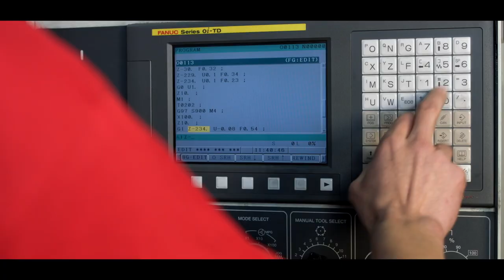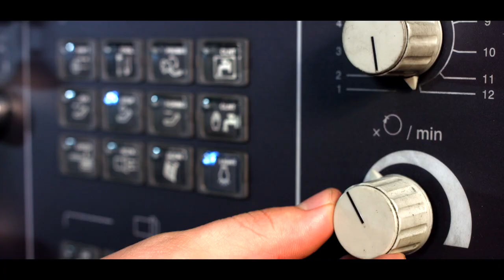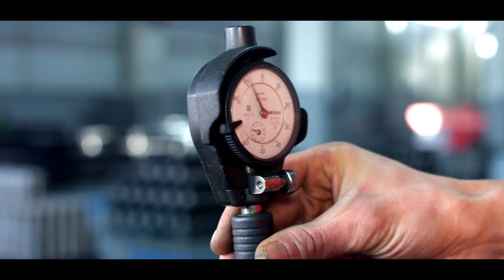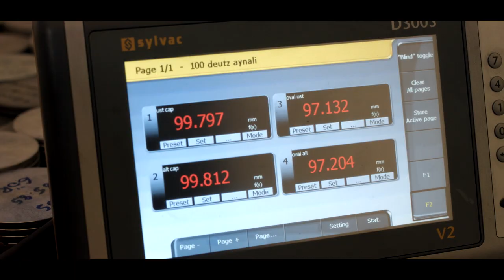Rotasyon Liner & Piston introduction film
Rotasyon is producing the engine cylinder liners and pistons leading the way to be among the best manufacturers worldwide. For today the company provides service on 10.000 (ten thousand) m2 area consisting of 3.000 m2 for engine cylinder liners’  foundry,  4.000 m2 for cylinder liners’ machining and  2.800 m2 for piston and piston pin foundry and machining
Rotasyon is specialized in its field with nearly 100 qualified and fully equipped employees who are aware of the importance of teamwork and who understand the quality accuracy.

It was the first pioneer in the industry which firstly started to manufacture aftermarket air cooled engine liners for German Deutz , constantly increasing product range and production engine liners and engine pistons from 60mm to 230mm for all engines in the sector where Rotasyon has been serving for 15 years.We produce about 200.000 cylinder liners and 240.000 pistons  per year and we are looking forward to produce even more in the future!